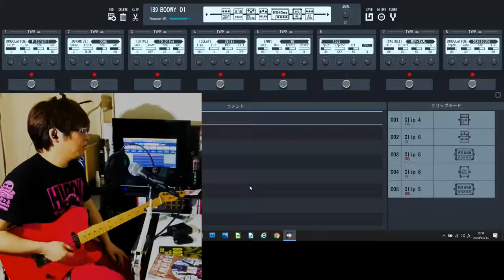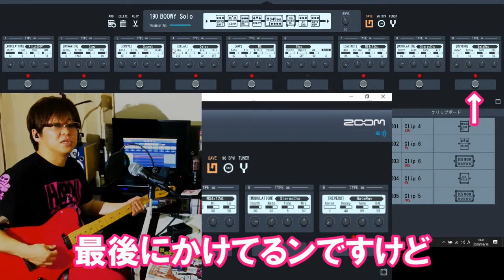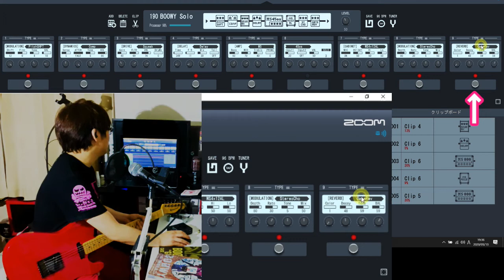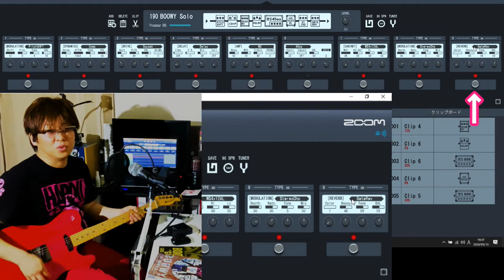BOØWYのギターサウンドを作ってみよう ZOOM G5n Vol.2 ギターソロの音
ダイスキなBOØWYのギターサウンドを一緒に作ってみませんか？
ギターソロ用のサウンドです。
BOØWY愛が伝われば幸いです。

このギターサウンドをそのまま使用して、
BOØWYの名曲「Honky Tonky Crazy」を演奏している動画はこちら

BOØWYではありませんが、布袋さんのソロのカヴァー音源もあります。
「Cover Glorious Days 布袋寅泰」

Ryuheyの全部ひとりでやってみましたシリーズでもあります。